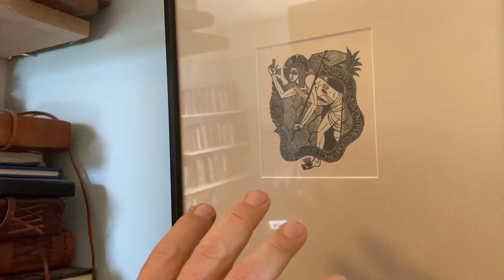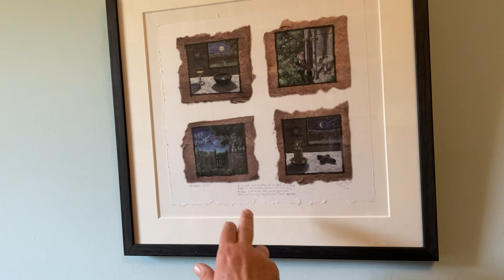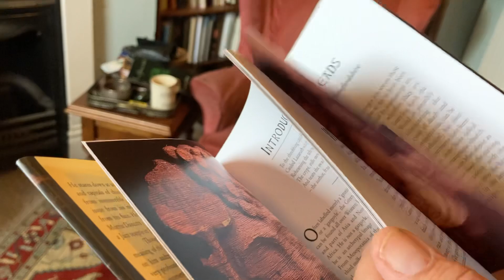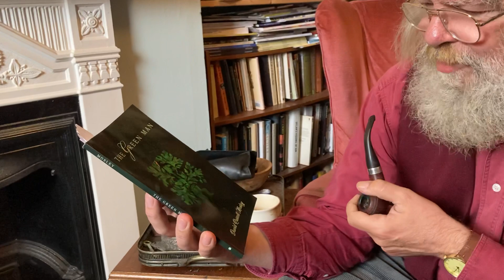The Green Man!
In this ‘Spell’ I read to you from David Russel Mosley’s collection’The Green Man’
you can check out his site and more about his book
Many thanks to all of you who have encouraged me with coffee and cake! the page from which you can do that is